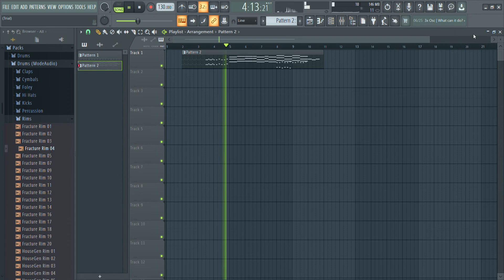(Jem music#28)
My Roblox:Jemdyleat1234
My Game channel:Jem
Hope you guys can help this video get 5 likes and help my channel get to 20 more subscribers!
Jem music means I'll do a short beat.